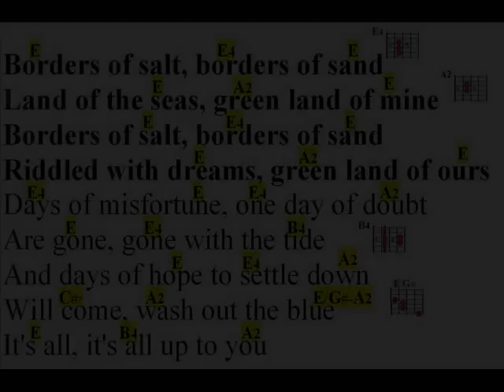BORDERS OF SALT, DAN AR BRAZ, cover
Bonjour, BORDERS OF SALT, DAN AR BRAZ, cover, guitare, paroles, accords, lyrics, chords, en fin de clip